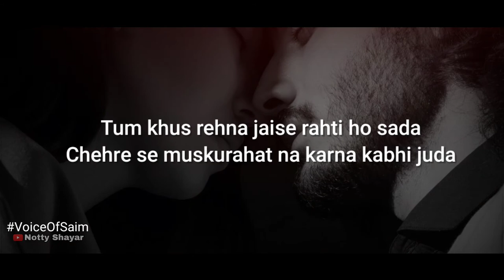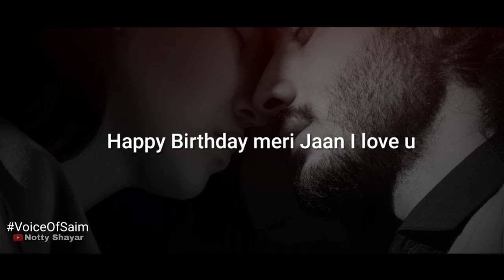Happy Birthday मेरी जान ♥️ I Love You || Best Birthday Shayari 2021 || Notty Shayar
Tujhe Dharti Pe Bhej Kar Khuda Ne Bhi Khoob Roya Hoga ...

Note :-
•Poetry - Best Collection
•Vocal - Voice Of Saim

This Channel DOES NOT Promote

Scholarship, Research. Fair is the use permitted
by copyright status that might otherwise may
infringing.